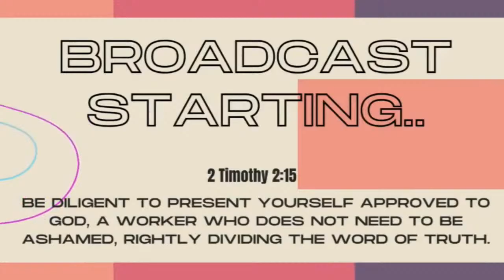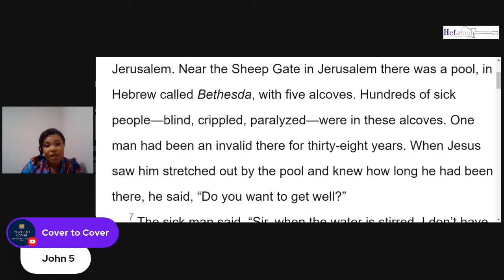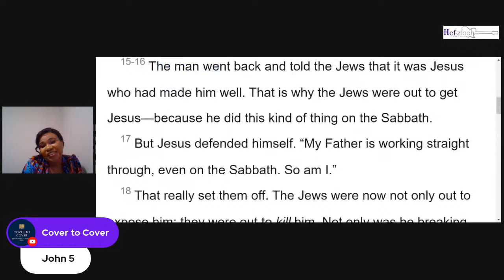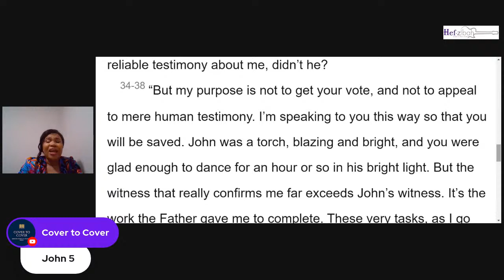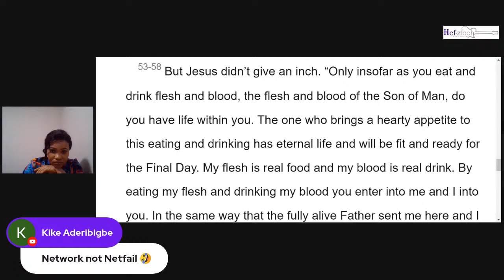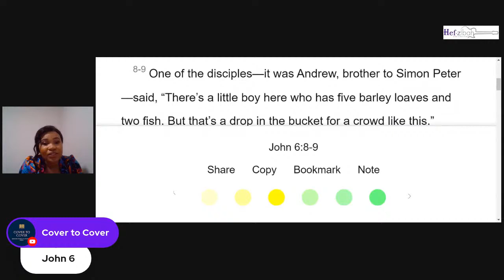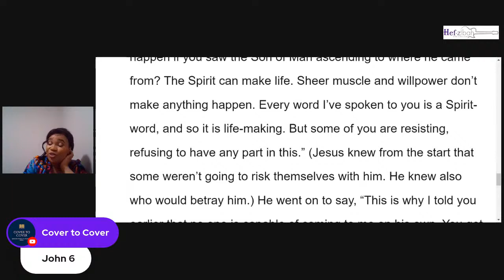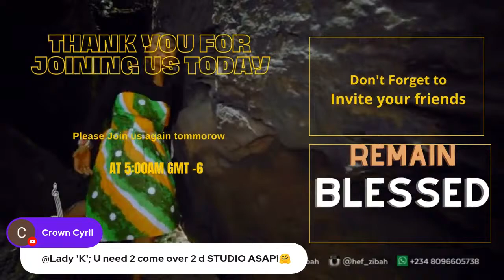Cover2Cover 310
John 5 and 6